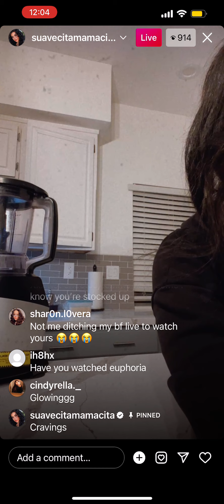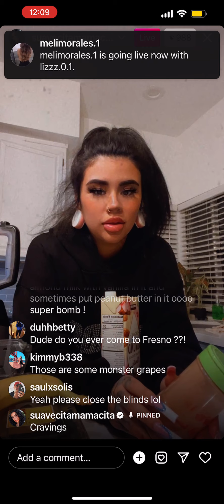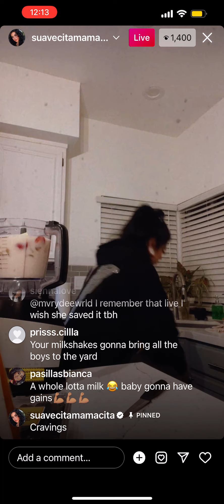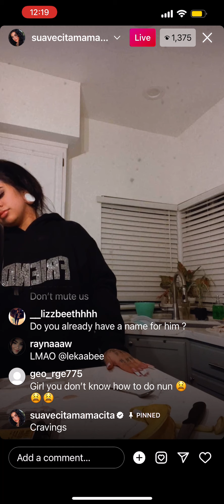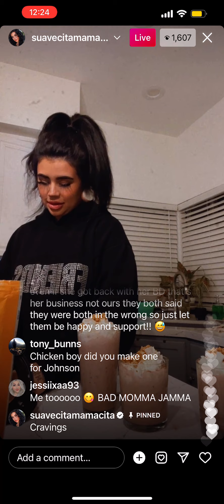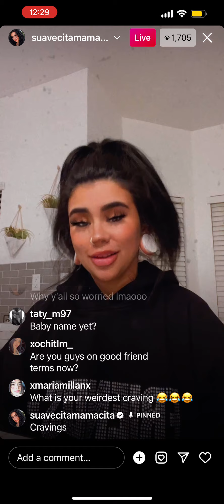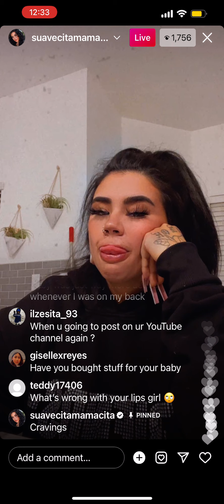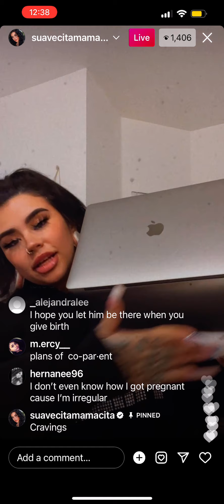Cravings w ULEE | IG LIVE